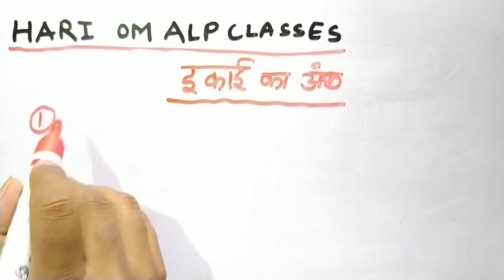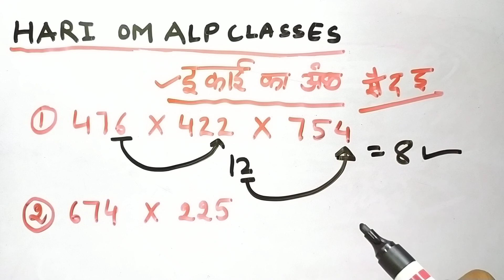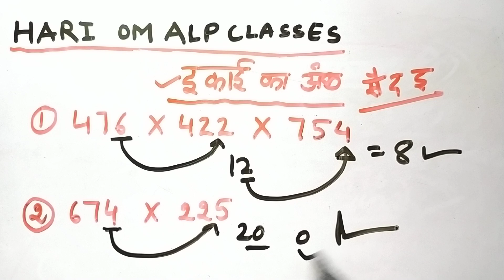Reet 2020#Number System ll इकाई का अंक ज्ञात करना ll Constable Exam, Patwari, LDC, SSC, NTPC, ALP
नंबर सिस्टम इकाई अंक ज्ञात करना
Shri Ram Prajapat